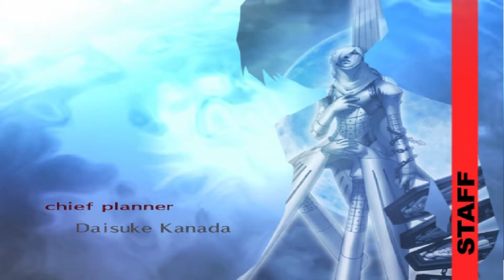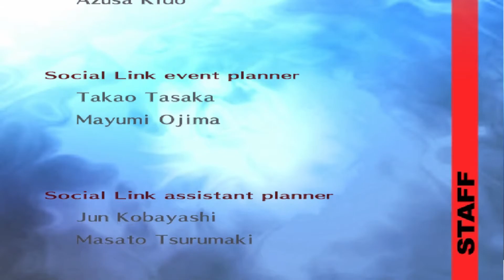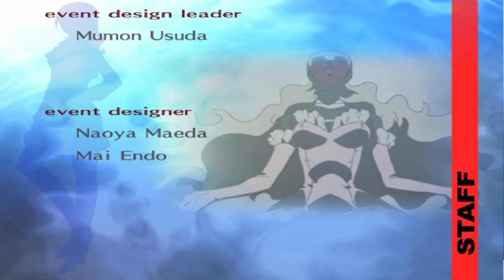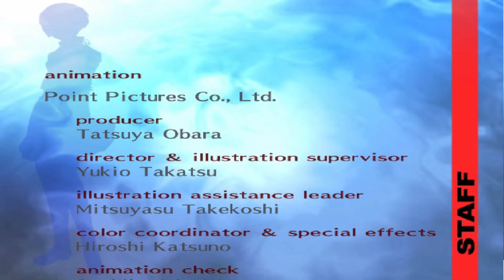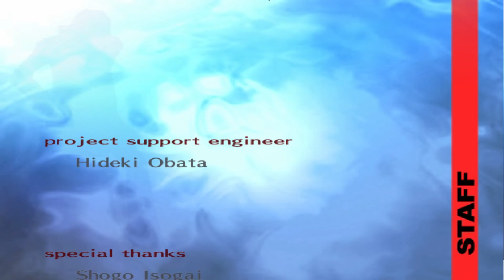ペルソナ3 Let's Play Persona 3 FES [German HD] # 155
~ Nao ~

ペルソナ
『ペルソナ2』で無くなった合体が復活した。ただし『女神異聞録ペルソナ』のスペルカード合体とは違い、ペルソナ同士を合体させるものであり、女神転生シリーズの合体システムに近い。前作までは熟練度によってペルソナが成長していたが、今作ではパーティキャラクターと同様、ペルソナも戦闘で経験値を獲得しレベルアップする。ペルソナ合体後、稀に「受胎」と呼ばれる現象が発生することがあり、習得スキルを全て覚えた際（既に覚えていた場合は次回レベルアップ時）に装備品を入手できる。
これまでのシリーズのペルソナ使いは複数のペルソナを付け替えることができたが、今作ではペルソナの複数所持、交換は主人公のみが有する特殊能力となっている。主人公以外のペルソナ使いは専用ペルソナしか行使できないため、敵の属性に合わせてパーティ編成をするという戦略も求められている。主人公が所持するペルソナの組み合わせによっては、特殊スキル「ミックスレイド」を発動させることもできる。
戦闘
前作までの敵は「悪魔」と呼ばれる存在だったが、今作では「シャドウ」と呼ばれる怪物になっている。戦闘で攻撃対象をダウンさせると連続で行動できるようになる（「ワンモアプレス」と呼ぶ）。ダウンさせるには敵の弱点を突く攻撃をするか、物理攻撃でクリティカルを出せばよい[注 2]。このため敵味方ともに弱点が戦闘の重要な鍵となっている。敵全員をダウンさせると総攻撃を仕掛けることができ、敵全体に無条件で大ダメージを与えることができる（条件によってはできない場合もある）。シャドウがプレイヤー側に総攻撃を仕掛けてくることはない。なお今作では、主人公が瀕死（HPが0）になった時点でゲームオーバーとなる。
本作では交渉システムが廃止され、代わりにシャッフルタイムが設けられた。戦闘終了後にシャッフルタイムが発生すると、画面に表示されたカードの中から1枚を引くことができる。ペルソナのカードであればそれを入手できる。ワンド（棍棒）のカードは経験値増加あるいはペルソナの能力値上昇、カップ（杯）はHP回復、ソード（剣）は武器入手、ペンタクル（金貨）はお金入手（今作では敵を倒しただけではお金は入手できない）、などとなっている。ダブルアップの可能性もあり、入手できるものがさらに増える。しかし、今まで引いたカードを没収されるブランクカードや、死神シャドウの登場を早めるデスが含まれたカードなど、悪い効果もある。